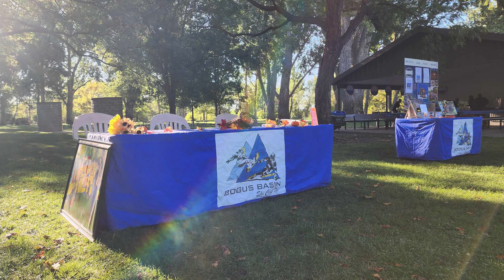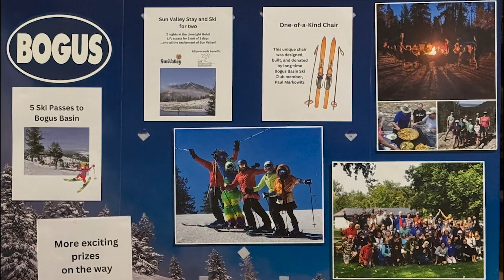BBSC CHAMPAGNE BRUNCH